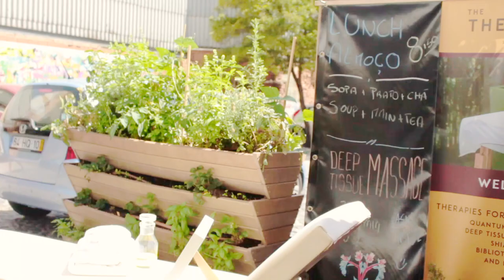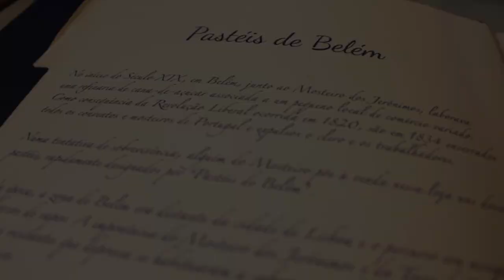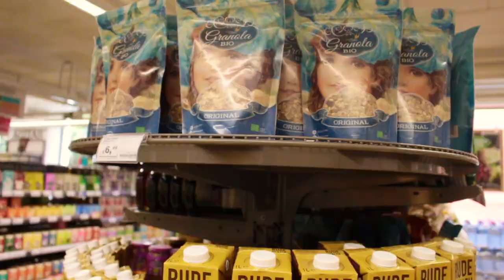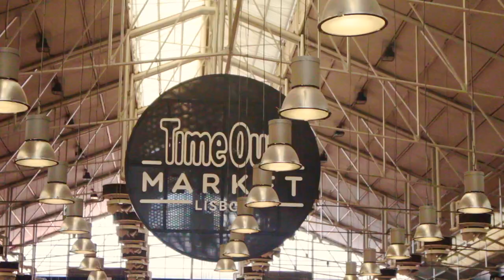LISBOA: LX FACTORY, PASTEIS DE BELÉM, TIME OUT MARKET E +!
Neste segundo vlog em Lisboa, eu passeio por diversas áreas da cidade, incluindo o bairro de Belém, da onde vêm os famosos pasteis de Belém.

Além disso, também mostro um pouco da LX Factory, da Pink Street e do Time Out Market, o antigo Mercado da Ribeira. Todos pontos turísticos super interessantes. Vem conferir minhas dicas!

CRÉDITOS

Músicas - Jorm - It's All Good e Ikson - Wander

Beijocas,
MANDZY.